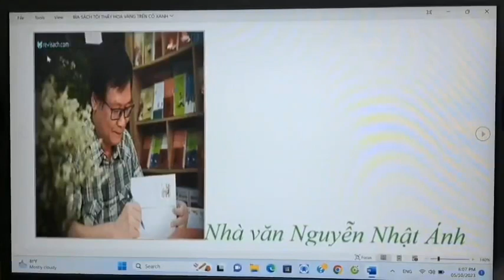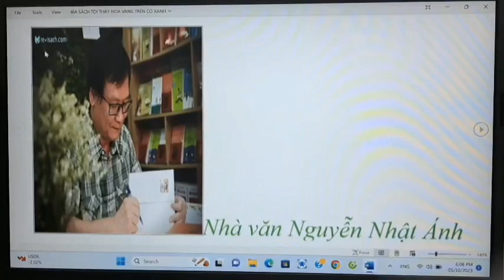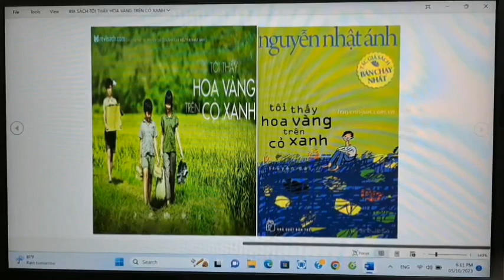127 THCS Nguyễn Công Trứ, Trần Bảo Ngọc